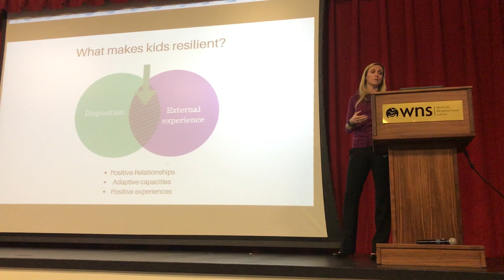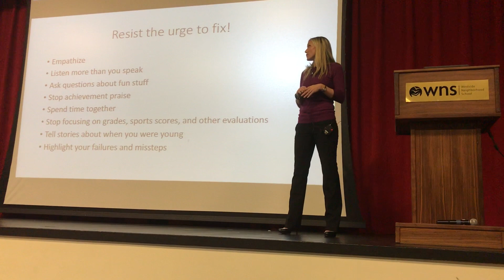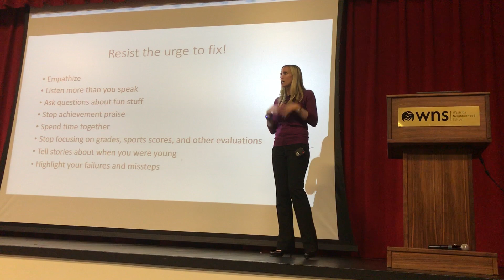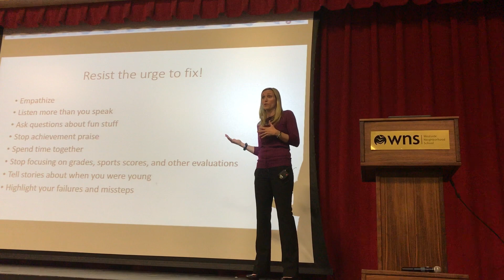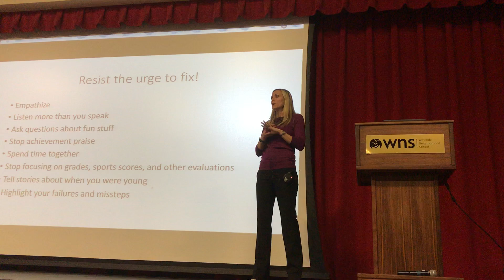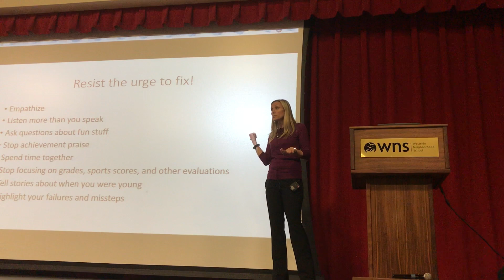Raising resilient kids Katie Hurley